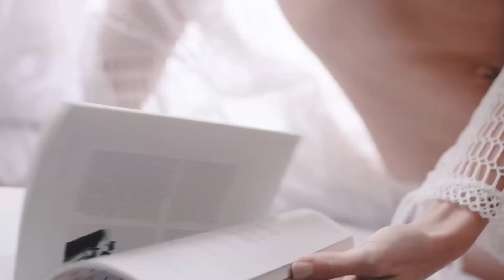DEEP HOUSE MUSIC REMIXES - SUMMER MIXMia Jade - Creep, Echo Lily - Late Night Talking, Rebecca Kal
DEEP HOUSE MUSIC REMIXES - SUMMER MIXMia Jade - Creep, Echo Lily - Late Night Talking, Rebecca Kali - Zara, Otilia - Devocion (Remix Ia 530
Clean-Channels Playlist Mix made with Love by  Youtube Music Channel:
00:00:10  |  01. Mia Jade - Creep
00:03:36  |  02. Echo Lily - Late Night Talking
00:07:38 | 03. Rebecca Kali - Zara
00:10:47 | 04. Otilia - Devocion (Remix Ian Burlak
00:13:39 | 05. Otilia - Devocion (Remix Ian Burlak
00:16:31 | 06. Otilia - Adelante (Olanna Remix)

Welcome to our curated selection of the hottest international hits, with hottest girls featuring chart-toppers like 'Mia Jade Creep' and 'Echo Lily Late Night Talking'. Dive into the electrifying world of mega hits, fereign music, english music, spanish music, where every track is a journey through the latest in global pop sensations. Whether you're cruising down the street, hitting the books, or simply unwinding, our foreign music playlist promises to elevate your mood with best beats and captivating melodies. From the pulsating rhythms of 'Zara )' to the irresistible charm of 'Devocion (Remix Ian Burlak )', our collection spans genres and styles, ensuring there's something for every taste. Explore the dynamic fusion of pop, dance, and electronic sounds that define the contemporary music scene. Get ready to groove to the sounds of today's top 40 hits, perfect for any occasion, whether it's a night out on the town or a day at the beach. Immerse yourself in the ultimate playlist experience, designed to keep you moving and grooving from start to finish.

 This is a official artistic music video with the purpose to explore the captivating beauty of our world through the lens of our talented and beautiful models and the creative direction of Kenneth White, Robert Willy Ander, Charles Moore. In this visually stunning presentation, our girls models are Isabella Brown, Scarlett Harris, Evelyn Taylor, Mila Hernandez, Anna Anderson, elegantly showcase the allure of various breathtaking locations worldwide.